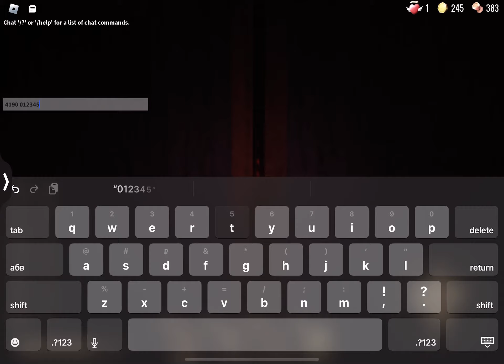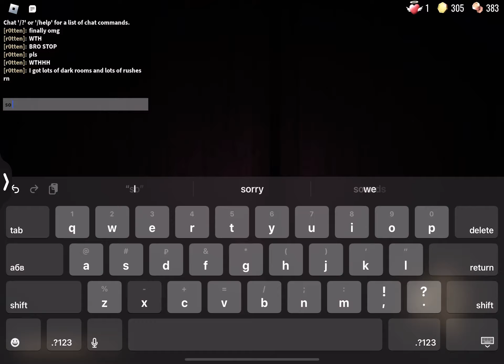DOORS but I get too many dark rooms..